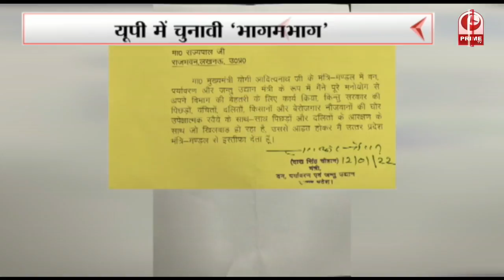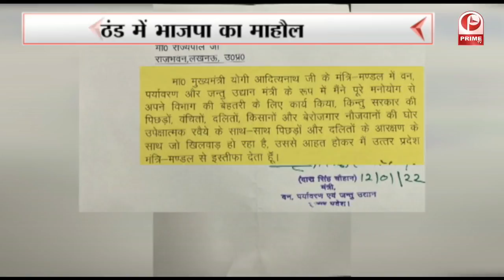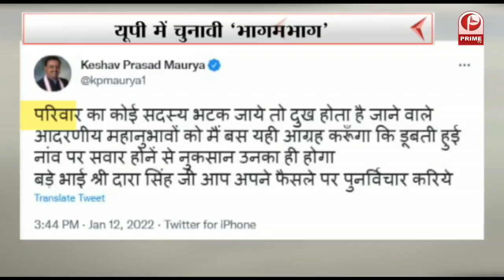PRIME DEBATE : UP ELECTION 2022 : मुद्दा -आना जाना लगा रहेगा || Prime Tv